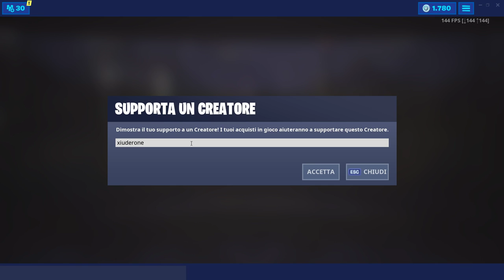SONO APPARSI I PIEDI DEL ROBOT IN GAME! EVENTO ROBOT STAGIONE 9 INIZIATO! FORTNITE